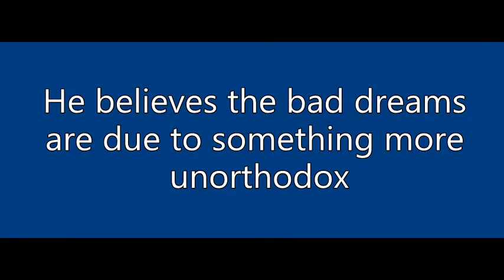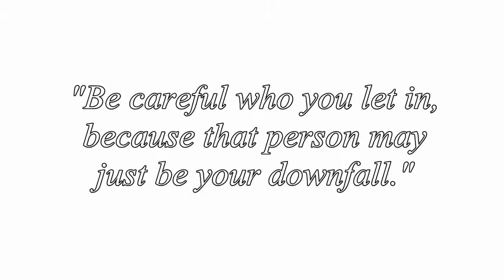AFF l THE DREAM PURSUER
Trailer by:
valentine-vampire

Forbidden Dreamers Poster Shop @ Asianfanfics.com

Story by:
Choi_Taehwa and Miyoungpark